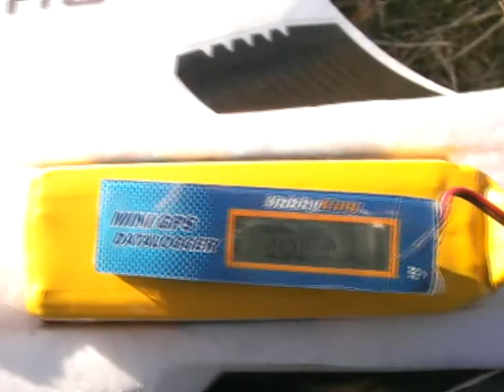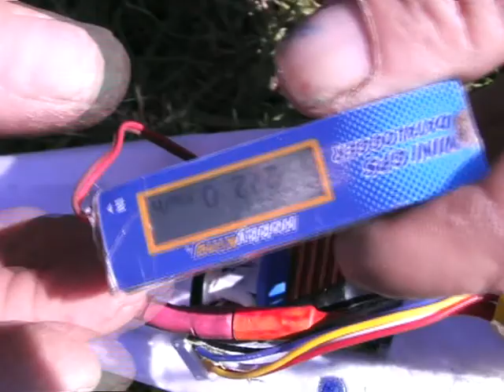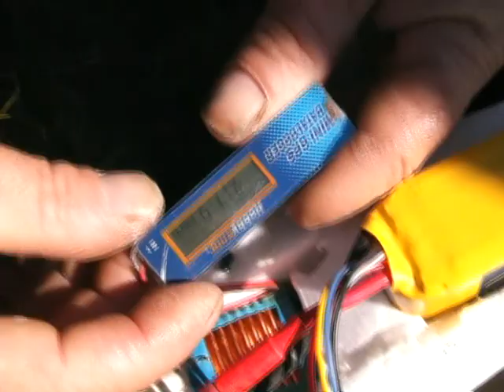HobbyKing Phazer kx 222kph mercury hits tree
Phazer hits a tree at 200+ 64mm 3700 kv mercury mototurbine on 4 cell,